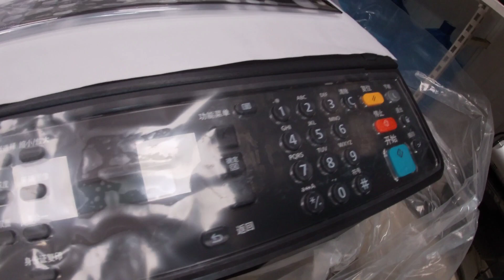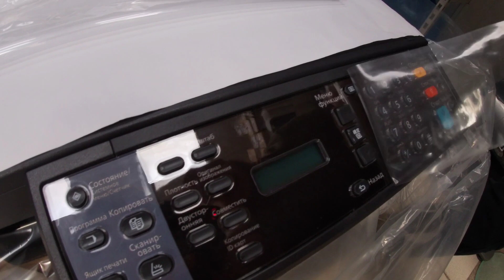МФУ Kyocera TASKalfa 2020. Русификация.